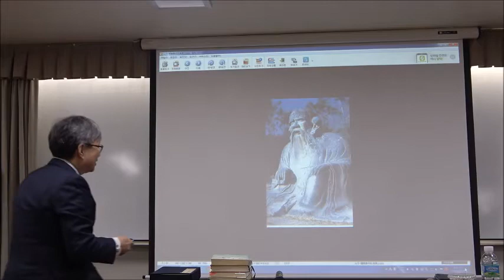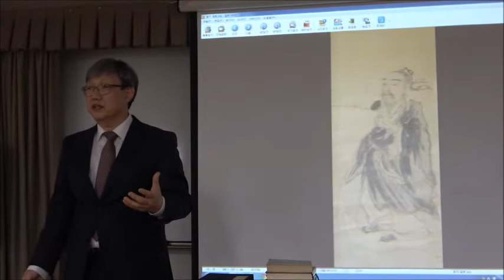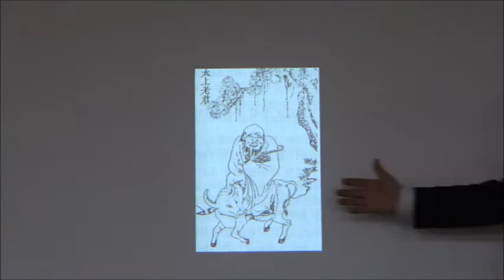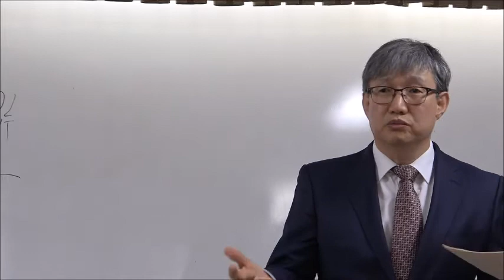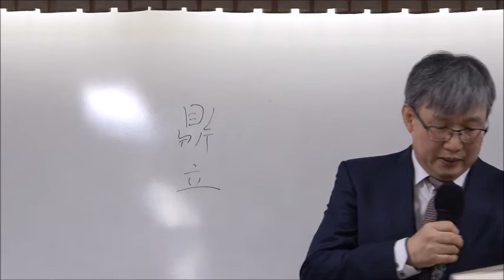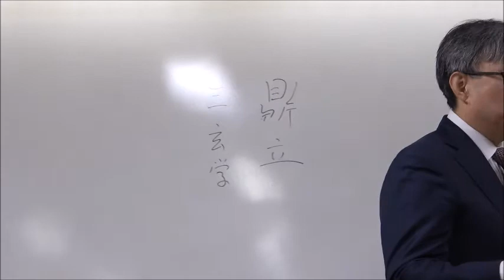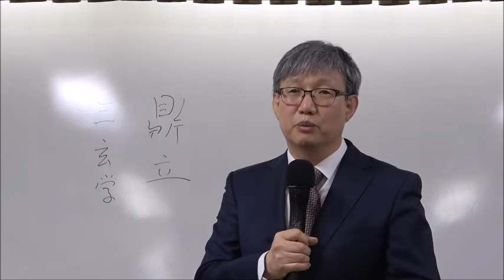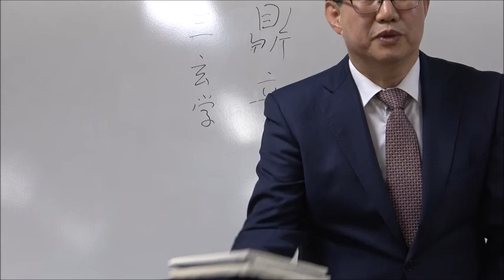21-1(57회)_장자_1강(2)_동아시아 지성의 지형도와 도가사상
제1강 : 동아시아 지성의 지형도와 도가사상
- 유도불의 문제의식, 도가 도교 도학의 차이, 노자와 장자의 차이, 조선과 중국사이에 낀 중화주의와 사대주의, 노장과 신선도 ppt 감상(빔프로젝트)